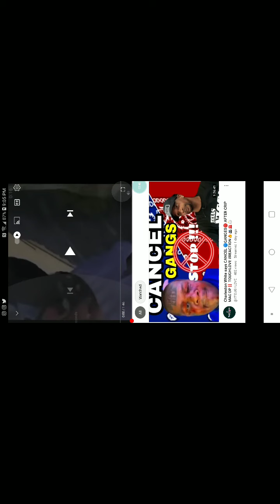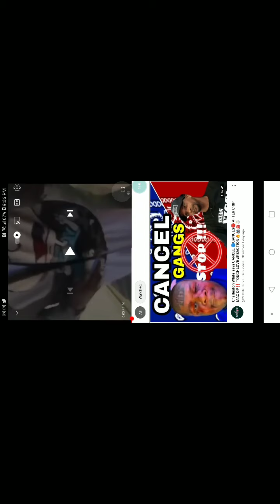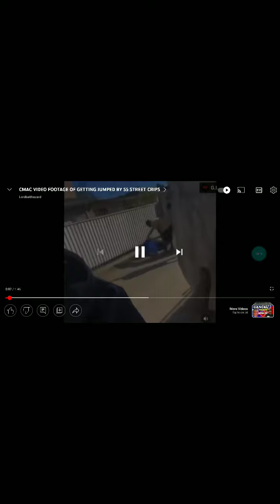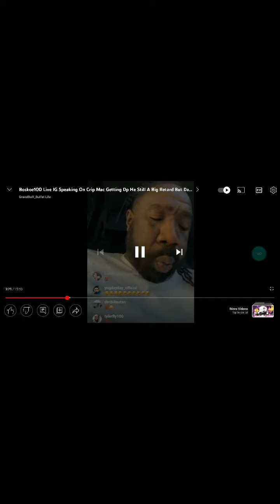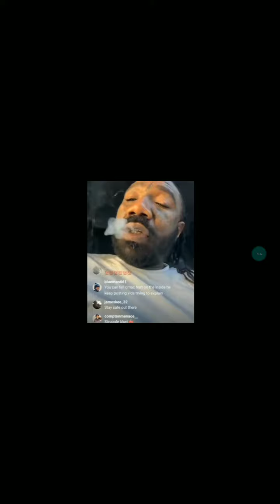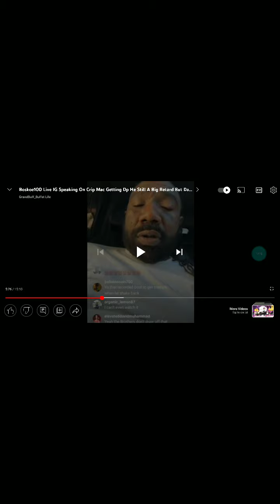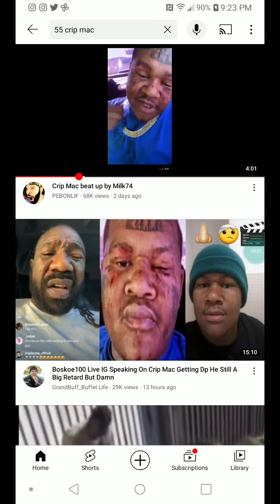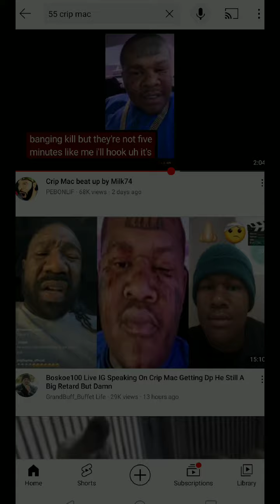55 crip Mac gets hands out on him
they low-key did not like this man they low-key been wanting to do this to him this is not real politics that's not how a gang get down if they have real foundation and leadership in a organization I do not agree with what happened I am not affiliated in any type of gangs I'm just here to get my opinion let you guys view my videos and get my commissary